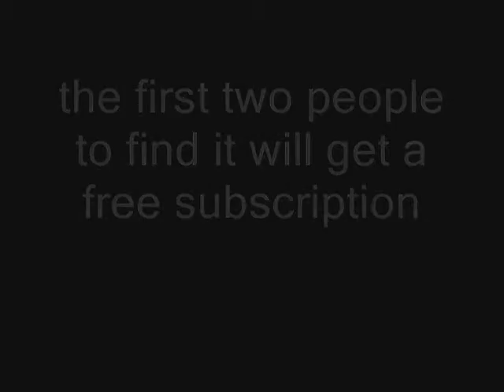doctor who action figure recreation 10th doctors regenaration